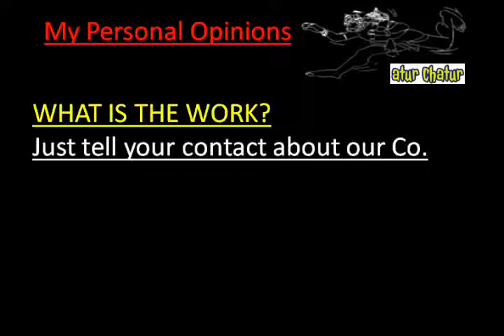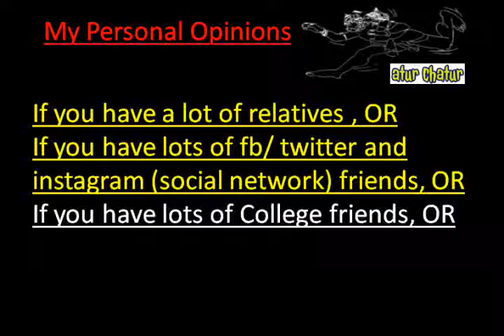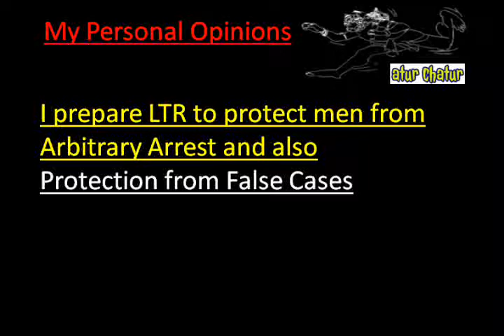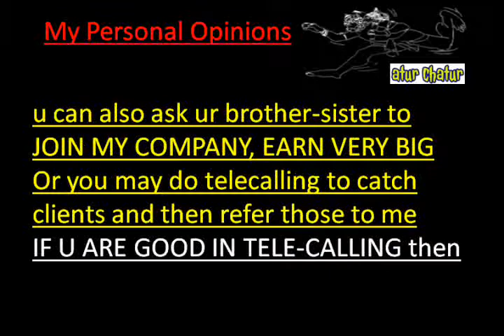मेरी कंपनी में काम करो और घर बैठे 10,000 महीना कमाओ Jahangir Puri delhi Work from Home Job